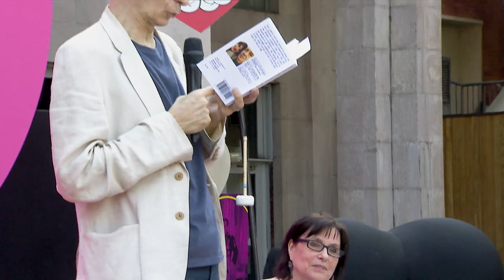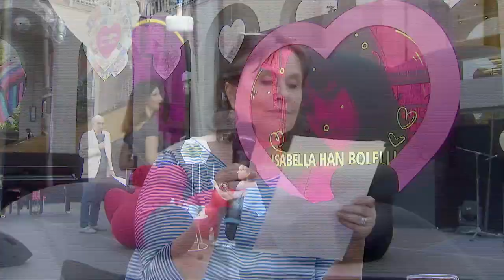Franco Bolelli e Manuela Mantegazza: Per tutti i per sempre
Il Festival dell'Amore 2019
Chi ci ama ci segua.
Da un idea di Mario Viscardi, Franco Bolelli e Manuela Mantegazza.